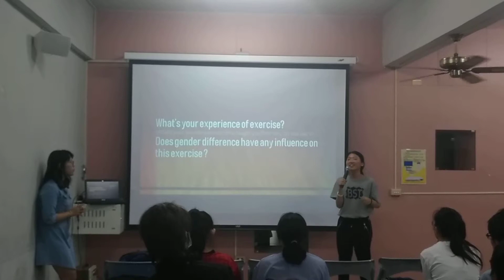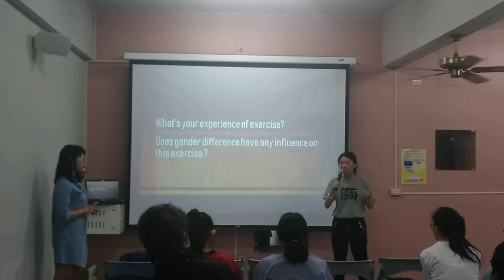Table Topic Speaker - Jill